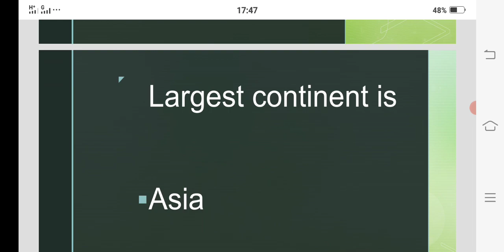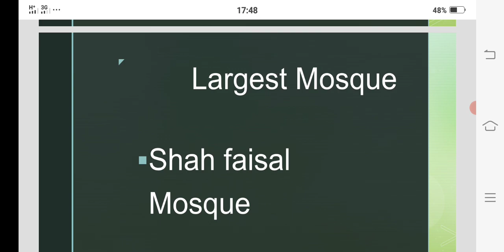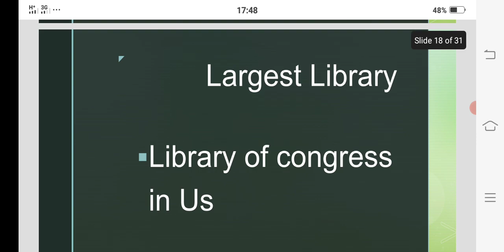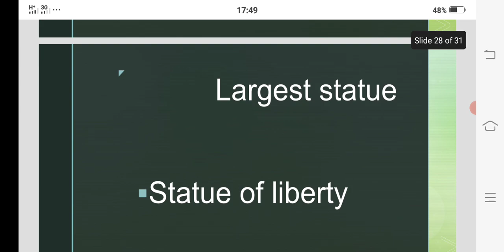pakistan post office past paper Top mcqs related to which is greatest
pakistan post office postal clerk paper@shining results
Dear viewers
Assal o Alaikum
in this video i am sharing the past paper solution 2022 of pakistan post office for the recruitment of postal clerk UDC and sorter (BPS-7)
Most ImportantGENERAL KNOWLEDGE

Largest Continent Asia
Largest Ocean Pacific
Largest River Amazon
Largest River Basin
Amazon
Largest Lake (salt water)
Caspian sea
Largest Lake (fresh water)
Lake Superior
Largest Bay Hudson Bay
Largest Gulf Gulf of Mexico
Largest Sea South China Sea
Largest peninsula Arabia
Largest Island Greenland
Largest Country (in Area) Russia
Largest Country (in population) China
Largest Airport King Khalid International Airport at Riyaz
Largest Mosque Shah Faisal Mosque
Largest Embassy Russian Embassy
Largest Church St.Peter's (Rome)
Largest Desert Sahara (Africa)
Largest Library US library of Congress
Largest Animal Bhue Whale
Largest Land Animal The African Elephant
Largest Democracy India
Largest palace Imperical Palace (Beijing)
Largest Dam Three Gorges (China)
Largest Park Wood Buffalo National Park Canada
Largest Zoo Krugal National Park l Terminal (New
Largest Bird Ostrich
Largest Sea Bird Albatross
Largest Parliament The National People's Congress of People Republic China
Largest Cold Desert Gobi Mangolia
Largest Plateau Pamir Tibet
Largest Mountain Range Hamalaya
Largest statue Statue of Liberty
Statue of Liberty New York
Largest Bank World Bank Washington DC
Largest Navy USA
Largest Army China
Largest Airforce USA
Largest Cricket Stadium Melbourne Australia